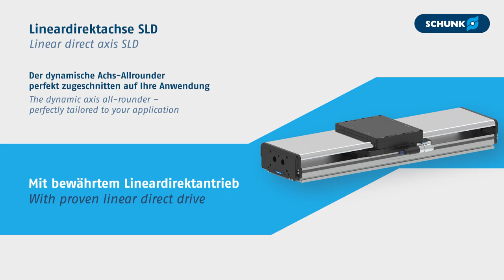Life Science Pharma: Handhabung von Spritzen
Ein Förderband transportiert die abgefüllten Spritzen zur Verpackungsstation. Dort nehmen die SCHUNK-Greifer die Spritzen auf, schwenken diese mit Hilfe einer SCHUNK-Schwenkeinheit um 90° und legen sie prozesssicher in der Blisterverpackung ab. Dabei ermöglicht das SCHUNK-Linearmodul einen dynamischen Prozess, reduziert die Taktzeit und erhöht dadurch den Output der Anlage. Anschließend fördert das Transportband die Verpackungsblister zum Endverpacken zur nächsten Station.